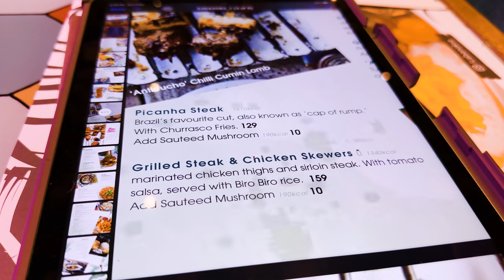Saudi Arabia AL NAKHEEL Mall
World class shopping

More than just a place to get your shopping done, Al Nakheel Mall in Riyadh is considered by many to be the most innovative mall in Saudi Arabia. Al Nakheel Mall draws more than 200,000 weekly shoppers to the visitor-friendly, one-level retail locale. Many of the major retail apparel names familiar to shoppers across Europe can be found right in Al Nakheel Mall

Im with my two workmates this night just to have a sumptuous dinner in the mall and thank you to Cabana Espirito Amazonico for the FREE Churros. That was lovely to enjoy after dinner.